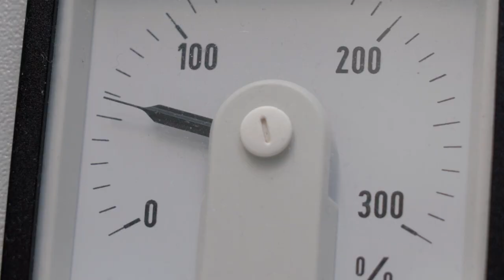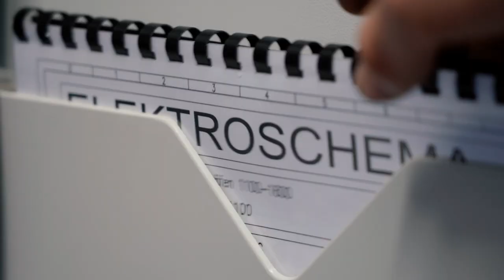Automatiker/in EFZ & Automatikmonteur/in EFZ - Pfiffner Messwandler AG | Lehrstellenvideo | Yousty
Ein Einblick in den Alltag einer Lehrstelle bei der Pfiffner Messwandler AG in Hirschthal AG als Automatiker/in EFZ und Automatikmonteur/in EFZ

Die Berufe Automatiker/in EFZ und Automatikmonteur/in EFZ sind sehr vielseitig und anspruchsvoll. Wenn ihr herausfinden möchtet, ob diese Lehre zu euch passt, solltet ihr euch unbedingt dieses Video anschauen. Die beiden Lernenden Nick und Lukas von der Pfiffner Messwandler AG geben euch einen breiten Einblick in ihre Ausbildung.

Die Pfiffner Messwandler AG in eigenen Worten: «Mit einer ausgeprägt praxisbezogenen Ausbildung und motivierten Berufsbildern unterstützen wir Dich auf dem Weg vom Schulabgänger zum selbstbewussten, für die Zukunft gerüsteten jungen Berufstätigen.»

Ihr wollt mehr über eine Ausbildung bei Pfiffner Messwandler AG erfahren? Hier gibt es mehr Informationen: Das Besondere an yousty.ch ist, dass du neben allen wichtigen Informationen und Tipps zu den Berufen, freien Lehrstellen und dem Bewerbungsprozess Einblicke in ein Unternehmen bekommst. Bei Yousty kannst du online